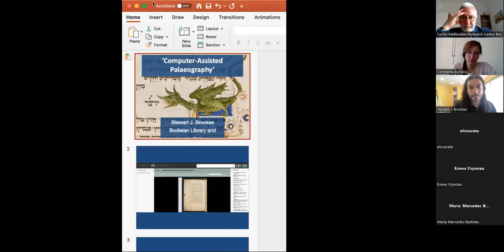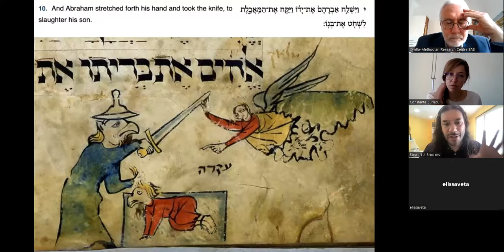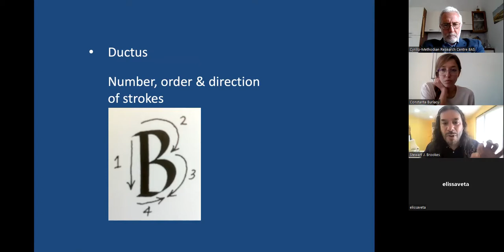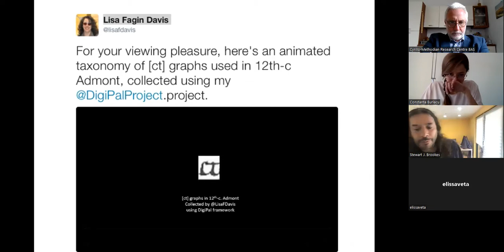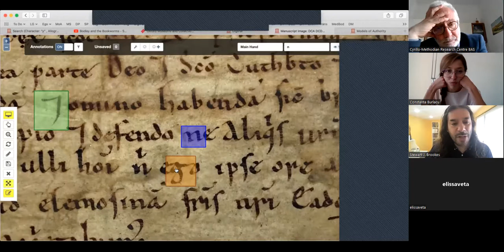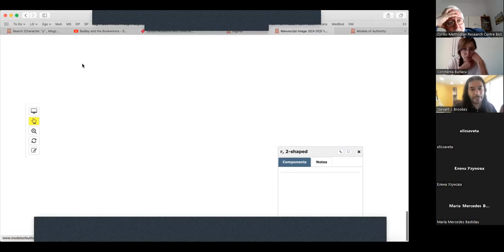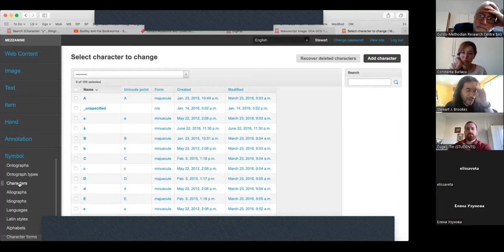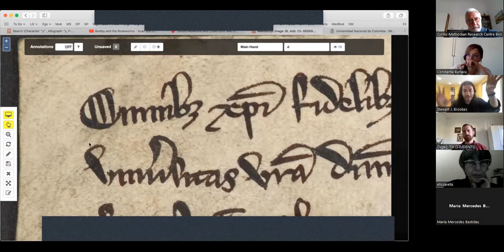Computer-Assisted Palaeography: What? Why? When? - Stewart Brookes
Онлайн семинар под надслов: „ Computer-Assisted Palaeography: What? Why? When?“ с Stewart Brookes, на английски език.